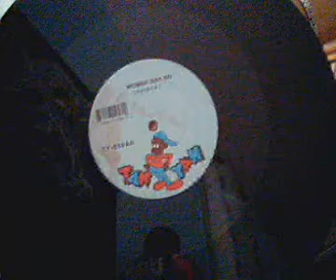Terror Fabulous "woman say so" (Remix) 1994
Terror Fabulous "woman say so" (Remix). Sample "hey Mr DJ" by Zhané - recording by MrWide SelectioN